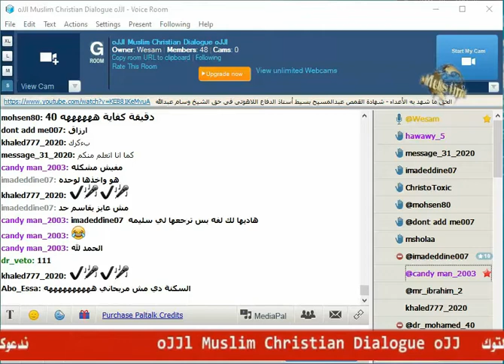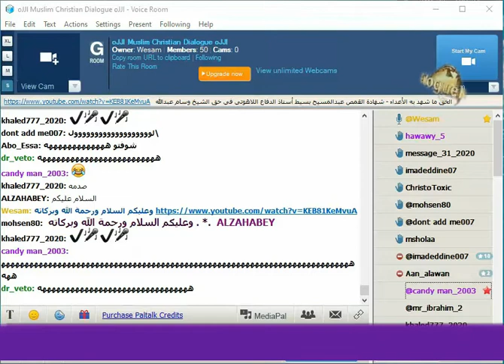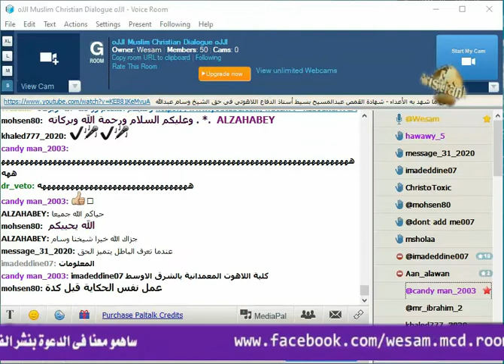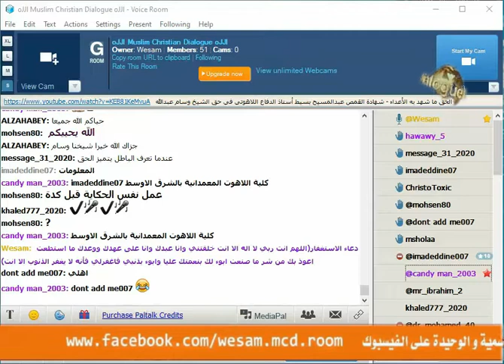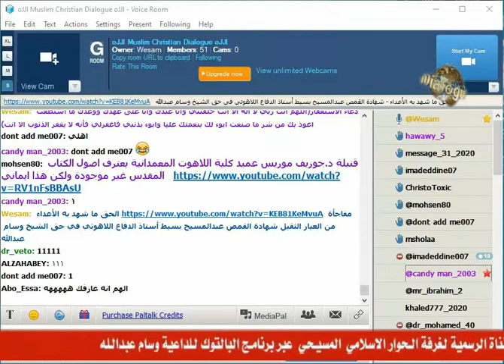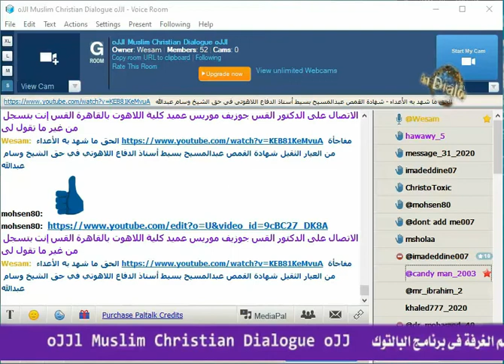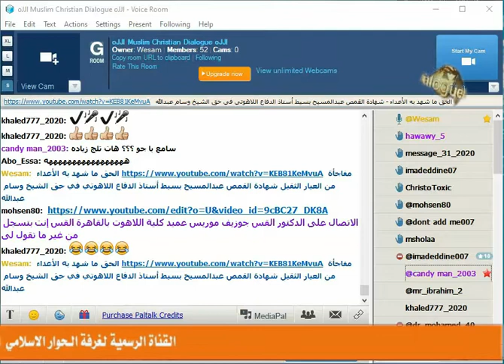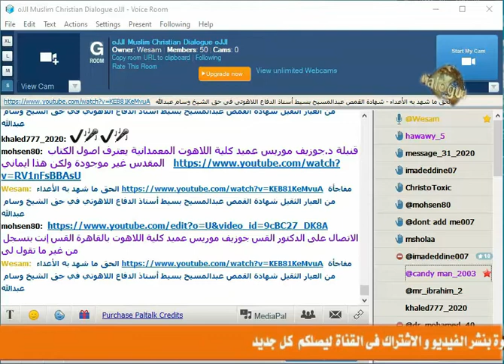اتصال الشيخ وسام على الدكتور القس جوزيف موريس عميد كلية اللاهوت بالقاهرة انت بتسجل الحوار وهرب